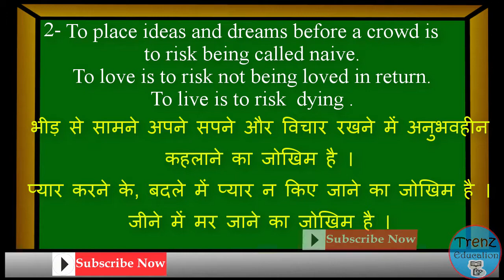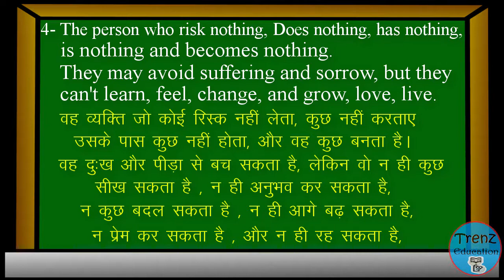Risks poem || By- Janet Rand || Explain in Hindi (हिंदी अनुवाद के साथ) || class 10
Risks poem with Hindi Translation
(हिंदी अनुवाद के साथ)
By written janet rand
Class - 10
The Poet Tells Us About Whole Risks
कवि हमें पूरे जोखिम के बारे में बताता है
About the whole Risks which come in life
Thanks to watch this video